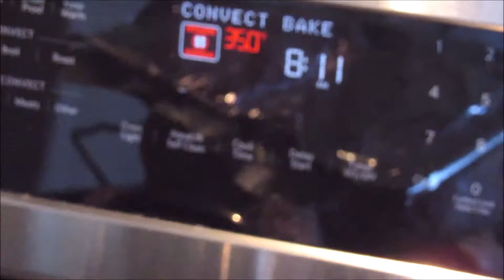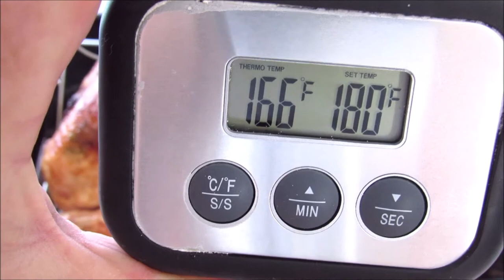ديك الرومي الحبش اللذيذ بالاعشاب الطازجة بالطريقة والخطوات السهلة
كوب زبدة لينة
٢ ملعقة كبيرة زعتر بري فريش
٢ ملعقة كبيرة اوريجانو فريش
٢ ملعقة كبيرة كرفس فريش
٢ ملعقة كبيرة ثوم مفروم ناعم
٢ ملعقة كبيرة بصل مفروم ناعم
١ ملعقة كبيرة برش البرتقال
١ ملعقة كبيرة برش الليمون
١ ملعقة كبيرة ملح
١/٤~١/٢ ملعقة صغيرة ملح الحامض
١ ملعقة صغيرة فلفل أسود
ممكن ايضا اضافة بابريكا

ملحوظة: يمكنك استخدام الأعشاب الجافة ولكن استخدم 1-2 ملعقة صغيرة من كل منها.

تخلط جميع المواد جيدا

تركي منظف ومنشف حوالي ٥ ~٥ ١/٢ كيلو
قطع صغيرة للحشو بطن التركي( اختياري ) من كل برتقال حامض بصل ثوم تفاح والقليل من الاعشاب المذكوره اعلاه
ملح وفلفل اسود وزيت الزيتون

ضع القليل من الملح والفلفل الاسود فوق التركي وداخله
ضع من خليط الزبدة تحت جلد وامسح التركي بالخلطة من كل الجهات والداخل.
ضع القليل من الزيت الزيتون والملح والفلفل الأسود فوق الصدر
يغطي الصدر بورق القصدير
يضع في صينية كبيرة خاصة للتركي فوق المشبك ونضع ماء او مرقة الدجاج
يدخل في فرن مسخن مسبقا في درجة حرارة ١٦٢ ~١٦٥
يزال الغطاء بعد ٢~٢ ١/٢ ساعة
يستمر بالطبخ حتى يحمر التركي من كل الجوانب وتكون قراءة المحرار في الفخذ بدرجة ٨٠~٨٢ درجة مئوية او ٧٤ في الصدر